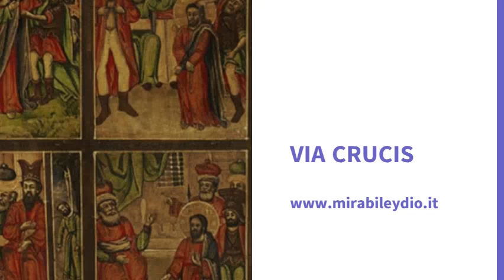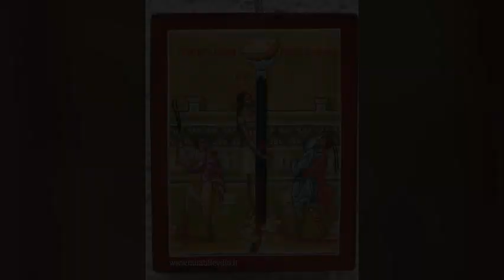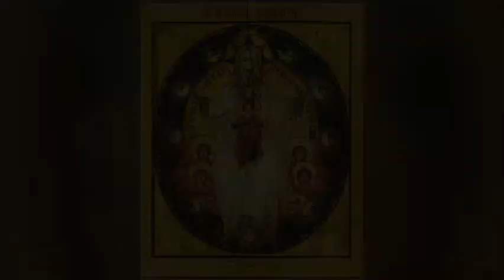VIA CRUCIS.(con ICONE SACRE MIRABILE YDIO)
VIA CRUCIS con le ICONE SACRE
Voce di Cristina Capella.